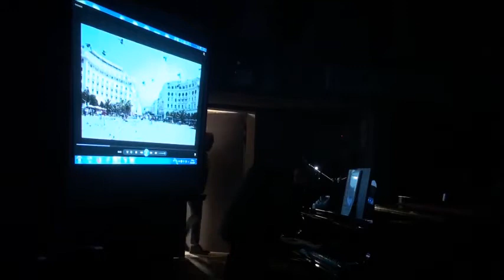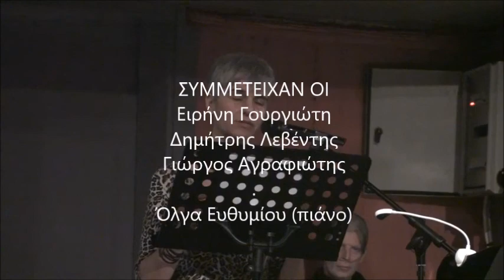"Επιμενείδιος Οίστρος " της Ευαγγελίας Τυμπλαλέξη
Παρουσίαση του βιβλίου "Επιμενείδιος Οίστρος " της Ευαγγελίας Τυμπλαλέξη, στην Αίθουσα "Θολωτό Κρύας" Λιβαδειά, το Σάββατο 3 Νοεμβρίου 2018.
Εισήγηση-προσέγγιση από τη συγγραφέα Κατερίνα Δημόκα.
Συμμετέχουν οι: Ειρήνη Γουργιώτη, Δημήτρης Λεβέντης και Γιώργος Αγραφιώτης.
Στο πιάνο η Όλγα Ευθυμίου.

ΔΙΟΡΓΑΝΩΣΗ: Δημόσια Κεντρική Βιβλιοθήκη Λιβαδειάς και Εκδόσεις Πηγή